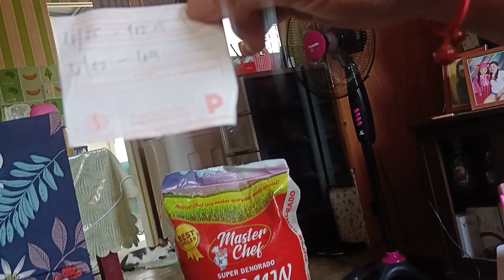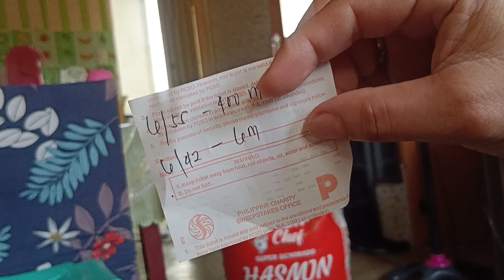TUMAYA LANG,,,GRABE NA ANG PANGARAP.....